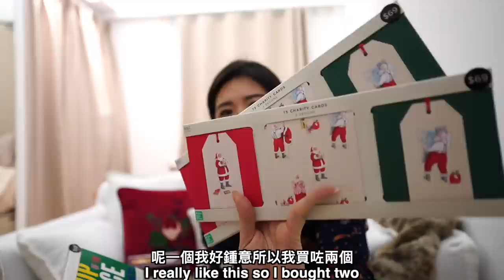[VLOG • 獨居日記] 一日食啲咩? 聖誕就到啦! • LIVING ALONE JOURNAL - WHAT I EAT IN A DAY?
How it’s like to live alone like Minnie?